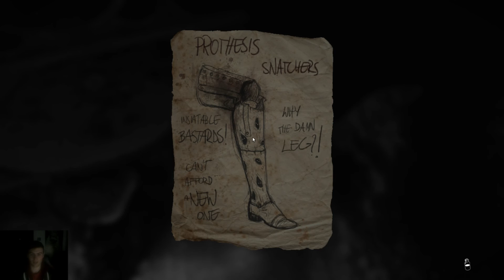Part 2: Layers of Fear Playthrough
The continuation of George and Jacks adventure into Layers of Fear, the pictures are alive, and we don't like it.

Follow our Facebook for additional information and updates!